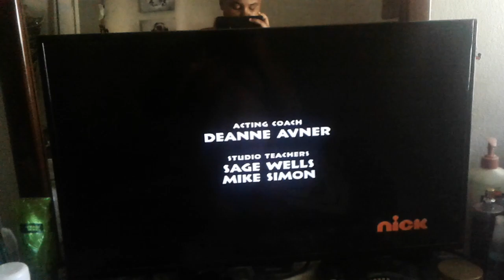August 13, 2019